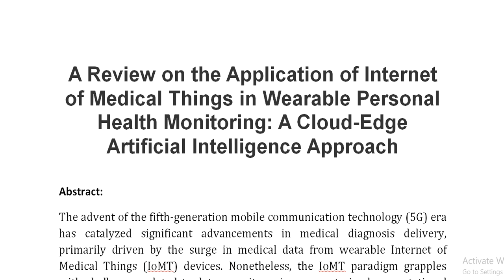A Review on the Application of Internet of Medical Things in Wearable Personal Health Monitoring A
IEEE PROJECTS 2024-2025 TITLE LIST

Support Including Packages
Complete Source Code
Complete Documentation
Complete Presentation Slides
Flow Diagram
Database File
Screenshots
Execution Procedure
Readme File
Video Tutorials
Supporting Software
Support Specialization
24/7 Support
Ticketing System
Voice Conference
Video On Demand
Remote Connectivity
Document Customization